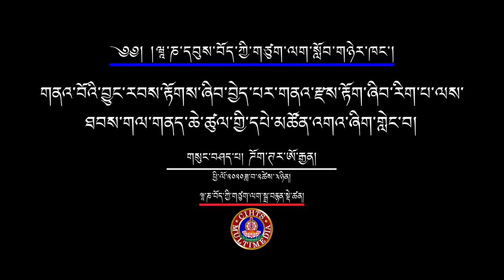གནའ་བོའི་བྱུང་རབས་རྟོགས་ཞིབ་བྱེད་པར་གནའ་རྫས་རྟོག་ཞིབ་རིག་པ་ལས་ཐབས་གལ་གནད་ཆེ་ཚུལ་གྱི་དཔེ་མཚོན་འགའ།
གསུང་བཤད་པ། ཌོག་ཊར་ཨོ་རྒྱན།
གཙུག་ལག་སློབ་ཁང་འདིའི་སློབ་ཕྲུག་བདེ་དོན་སྐབས་ཞེ་བདུན་པས་ཉིན་གསུམ་གྱི་གསུམ་གྱི་རིང་གོ་སྒྲིག་ཞུས་པའི་“བསླབ་པ་བགྲེས་པའི་དགུན་ཆོས། ཕྱི་ལོ་༢༠༢༠ཟླ་བ་༢ཚེས་༣ཉིན། དབུས་བོད་ཀྱི་ཆེས་མཐོའི་གཙུག་ལག་སློབ་གཉེར་ཁང་གི་ཞི་འཚོ་དཔེ་མཛོད་ཁང་གི་སྒྲ་བརྙན་དང་གྲངས་འཛིན་སྡེ་ཚན་ནས་འགྲེམ་སྤེལ་ཞུས།